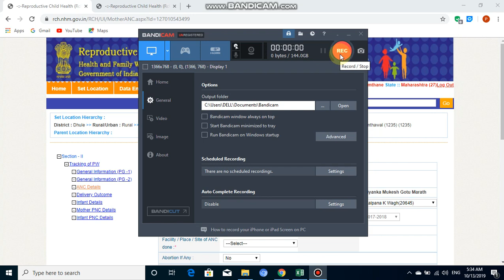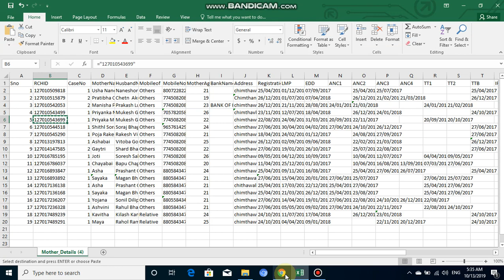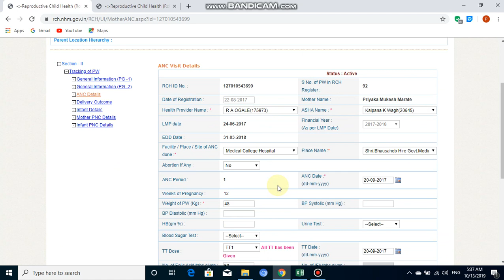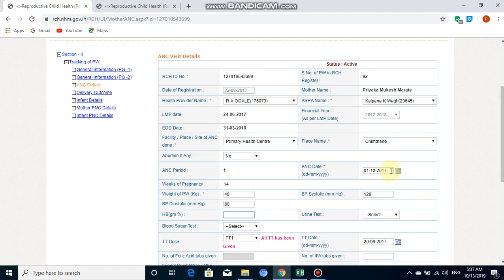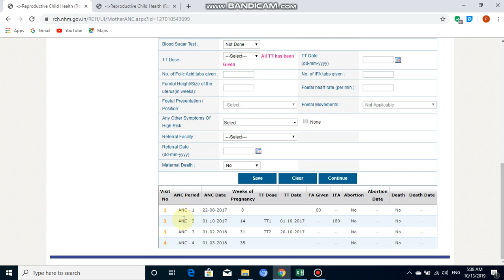pnc visit 42 झाल्या वर हि anc visit updation कसे करावे